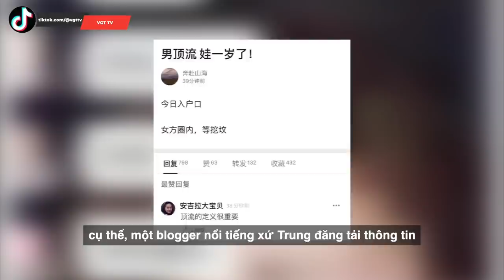Hoa Thần Vũ bị “khui” đã có con 1 tuổi với Trương Bích Thần?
Mới đây, khi vụ việc của Trịnh Sảng còn chưa hạ nhiệt thì cư dân mạng lại xôn xao trước thông tin về việc một nam thần hàng đầu làng giải trí Hoa ngữ đã có con 1 tuổi. cụ thể, một blogger nổi tiếng xứ Trung đăng tải thông tin "ngôi sao hàng đầu có 30 triệu fans và nữ minh tinh đã bí mật sinh con ở nước ngoài".